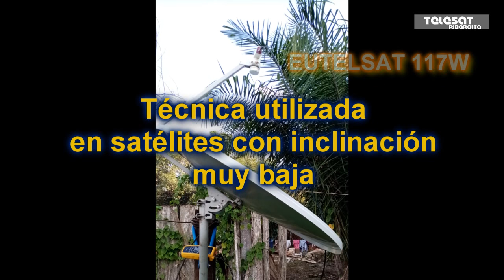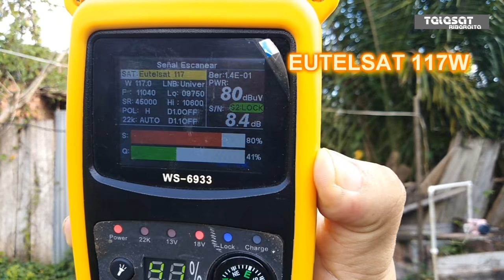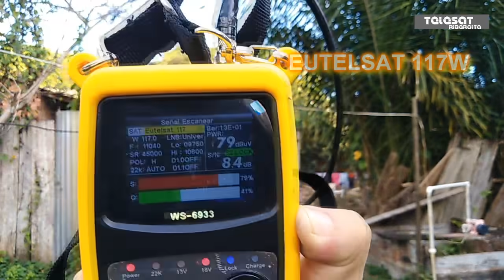Lo que no sabias de la antena invertida 2020